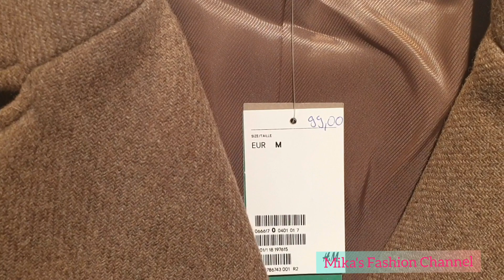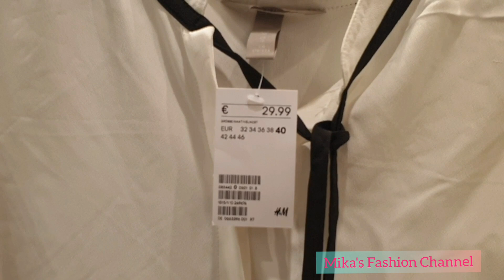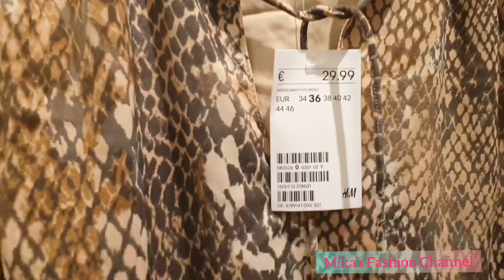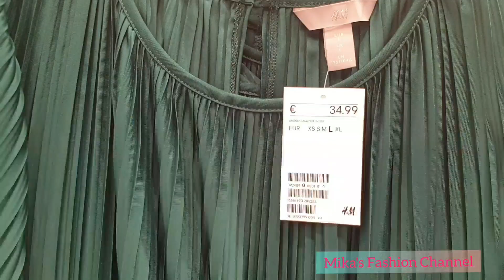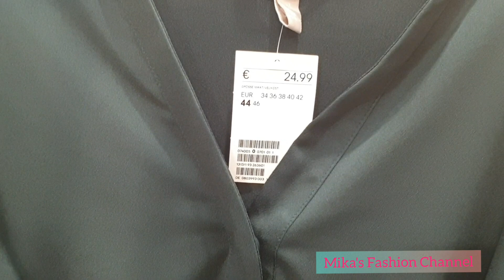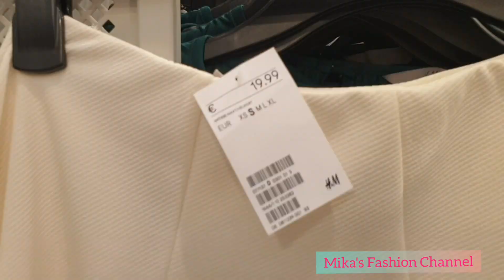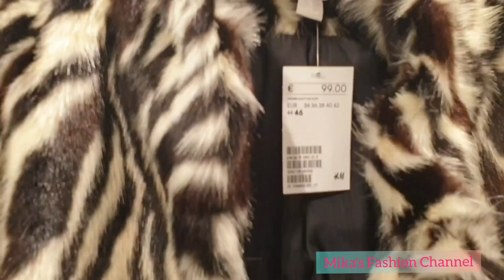H&M New Collection 2019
H&M

CAMERA USED:   Samsung Galaxy S9